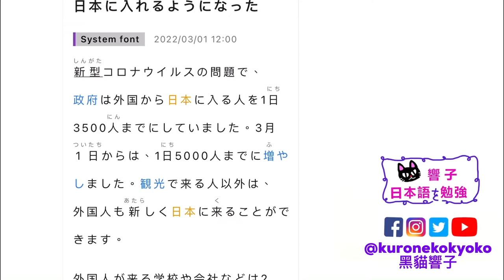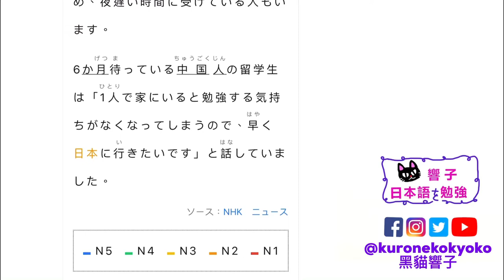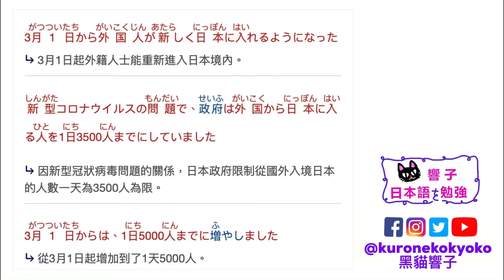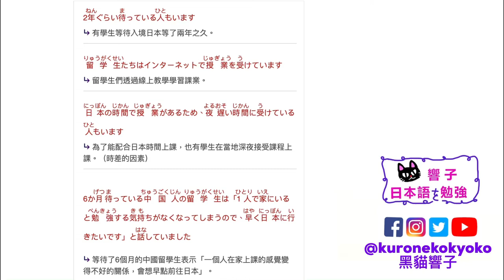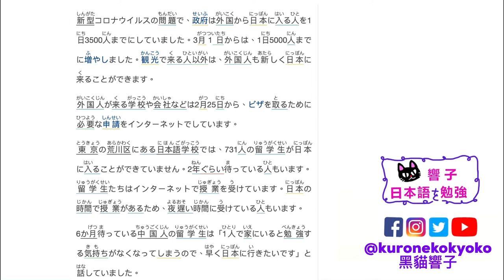日本 開關 外國人 入境｜日本新聞 每天一篇｜自學日文 日本文化｜日文教學 香港｜黑貓響子 #25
2022/03/02
3月1日から外国人が新しく日本に入れるようになった
SOURCE：Easy Japanese / NHK

00:00 開場
00:37 日文朗讀
02:11 中文版
05:22 完結